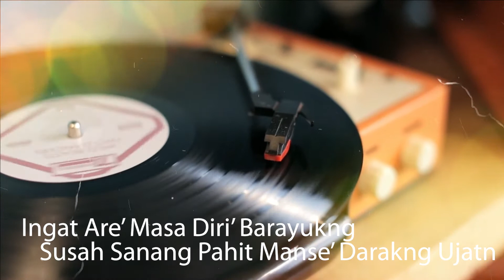Ayukng-ayukng Ku - Arie Mikhael (karaoke)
Recorded, Mixed and  Mastered at Abram Studio

Cheers!